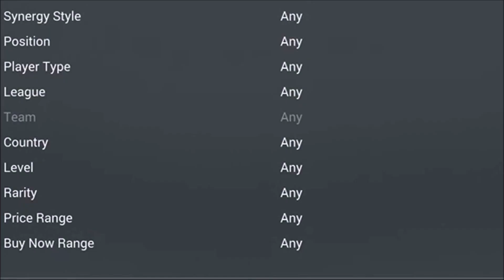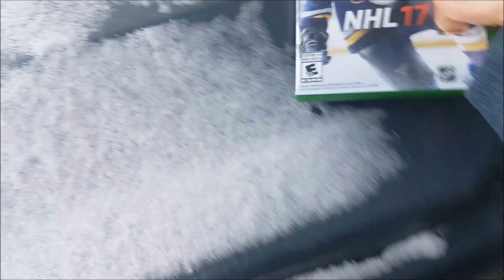NHL 17 PACK OPENING - 12 gold rare player pack and sniping players on the market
MMMmmmm, these packs were really bad for me. Did you get anything good in those packs?